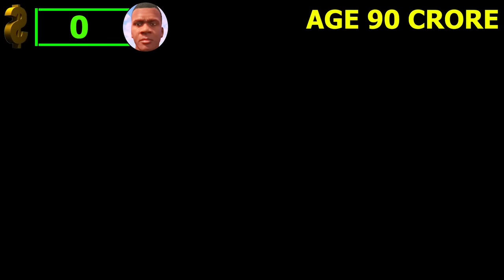Growing Smallest All God Father Titan Years Suit To BIGGEST All God Father Titan Years Suit in GTA 5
DOWNLOAD AT GAMER : Endless Runner